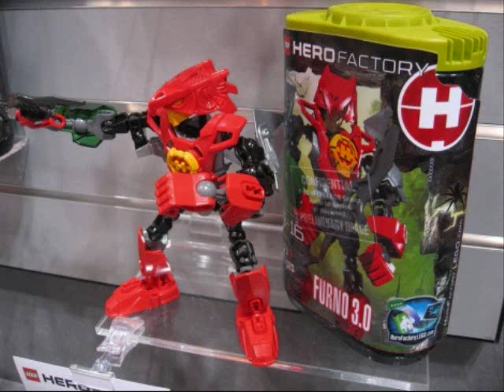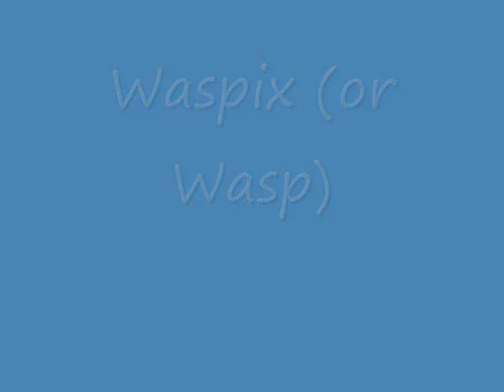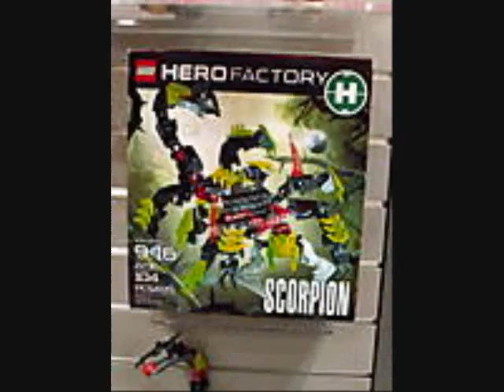Hero Factory 3.0 Toy Fair pictures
Summer 2011, the third Hero Factory line released! These guys are awesome, and for Bionicle fans, this season is the Hordika and Karda Nui combined. Basically, the Heroes have been transformed into animal-robot hybrids by the evil, beast controlling Witch Doctor (I MADE THIS UP) and must fight off him and his beasts and avoid falling into his control! Furno resembles a bird (parrot), Stringer is a cougar, Bulk is a tiger, Stormer is a fish(?), Rocka is a lion, and Nex is a panther. (My guesses). I put in an appropriate theme song, "Welcome to the Jungle" since the setting is Savage Planet's Jungle. I can't wait for these to come out!